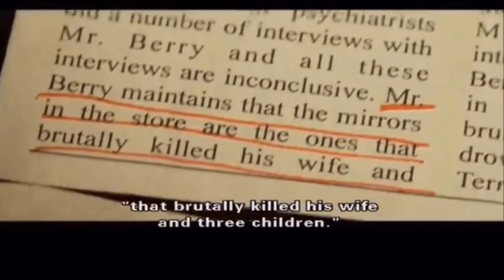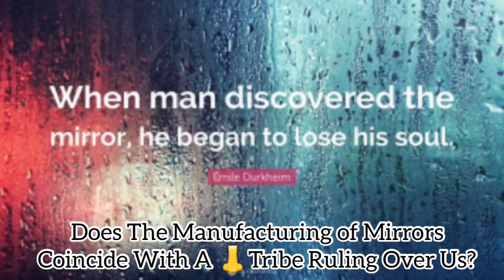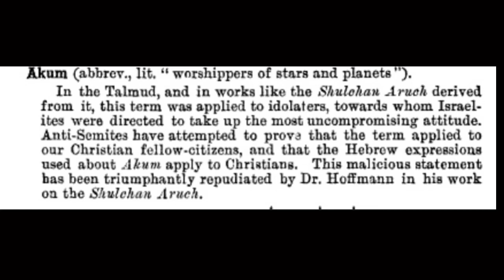When The Image In The Looking Glass Steps Out